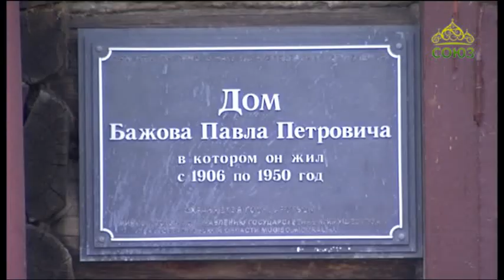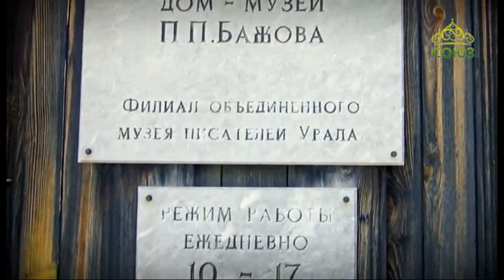Литературный квартал. От 22 июля. Писатель Павел Петрович Бажов. Часть 1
Рассказывает Екатерина Александровна Кислова, заведующая Мемориальным домом-музеем П.П. Бажова.